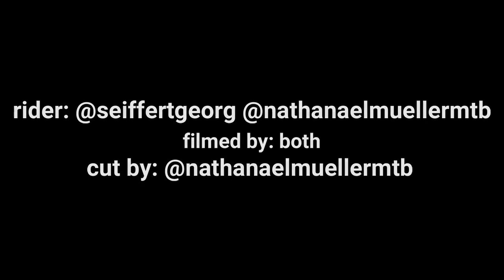DAILY RIDE #1 (street trial vlog) | Georg Seiffert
We managed to film this Vlog yesterday during another "normal" Session - yes, thats how we do most of the days we're out riding, probably without snakebites. Big thanks to my mates Nathanael and Karl for filming and riding! 🤘

...and, for sure, if you like it (or not) write it down in the comments! We need feedback to improve our skills more and more. 😉

But please check out Nathanael too, because he's an absolutely crazy rider! 😊

Greedings, Georg!